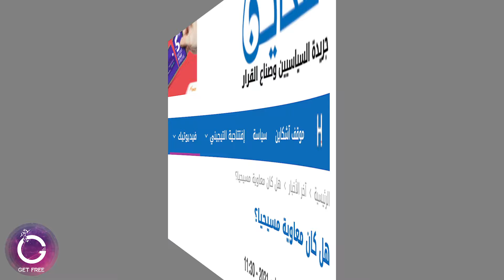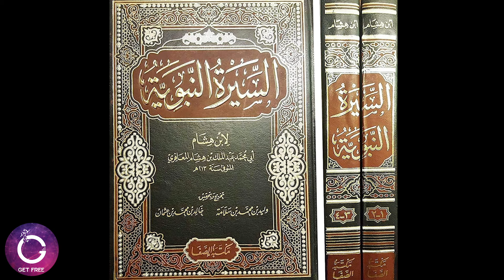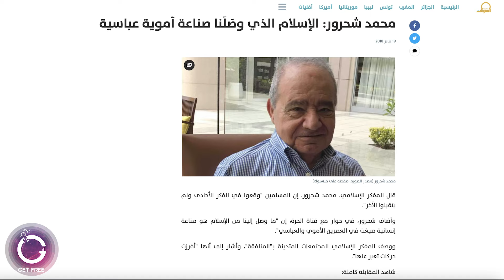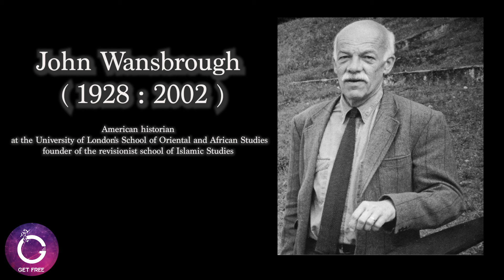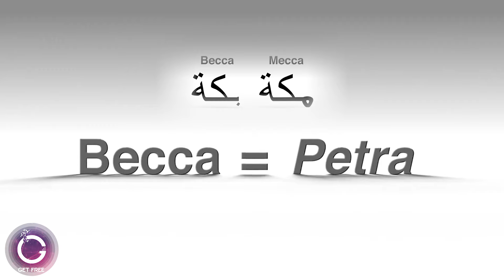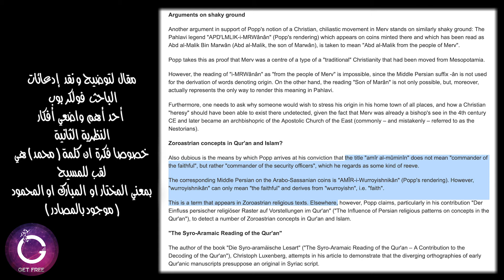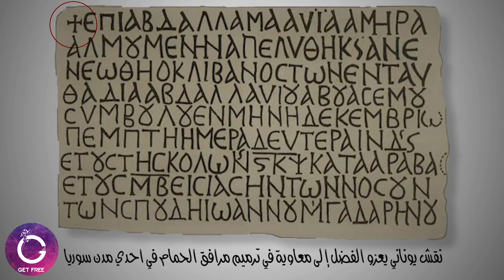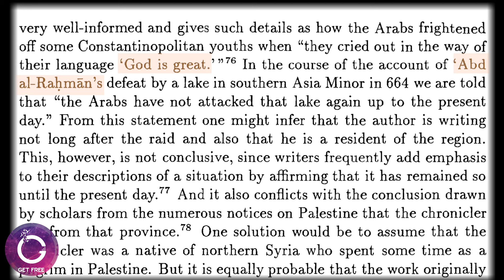هل الإسلام صناعة عباسية !؟ ببساطة 78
ملخص كل النظريات الحديثة المخالفة للرواية الإسلامية بخصوص التاريخ المبكر للإسلام والرواية البديلة لنشأة الدولة العباسية وعلاقتها بظهور الدين الإسلامي

00:00 مقدمة
01:54 إشكالية التاريخ المبكر في الإسلام ( أول قرنين في التاريخ الإسلامي )
04:30 كيف يتم الحكم على موثوقية المصادر والروايات التاريخية بشكل علمي ؟
05:48 تقييم موثوقية المصادر الإسلامية للتاريخ والتراث المبكر في الإسلام
06:40 عرض لأول وأهم مصادر الرواية الإسلامية الرسمية وتوقيت تدوينها
08:06 وجهة نظر التنويريين المسلمين من رفع شعار الإسلام صناعة عباسية
09:05 وجهة نظر علماء الدين الإسلامي في تأخر تدوين الرواية الإسلامية الرسمية وموثوقيتها
10:51 وجهة نظر العلماء والباحثين الأكاديميين في تأخر تدوين الرواية الإسلامية الرسمية وموثوقيتها
12:02 ملخص كل الأراء بخصوص إشكالية الرواية الإسلامية الرسمية
13:04 نبذة عامة عن النظريات البديلة للرواية الإسلامية الرسمية
14:14 تفاصيل نظرية ( التاريخ المبكر للإسلام كان في بلاد الشام )
19:08 تفاصيل نظرية ( التاريخ المبكر للإسلام كان في بلاد فارس او بلاد ما وراء النهر )
24:06 أدلة النظريات البديلة للرواية الإسلامية الرسمية
25:00 الأدلة المادية للنظريات البديلة للرواية الإسلامية ورد علماء الإسلام عليها
27:49 الأدلة التاريخية للنظريات البديلة للرواية الإسلامية ورد علماء الإسلام عليها
31:35 نقاط ضعف النظريات البديلة للرواية الإسلامية الرسمية
34:05 خاتمة

- بعض المصادر :

1- Hagarism: The Making of the Islamic World
2- Meccan Trade and the Rise of Islam
3- Crossroads to Islam: The Origins of the Arab Religion and the Arab State
4- Muhammad and the Believers: At the Origins of Islam
5- Early Islamic Qiblas
6-The Hidden Origins of Islam: New Research into Its Early History
7-Early Islam: A Critical Reconstruction Based on Contemporary Sources
8- كتاب : خفايا الإسلام وبداياته إعادة قراءة في النقوش والمسكوكات لفولكر بوب
9- Seeing Islam as Others Saw It